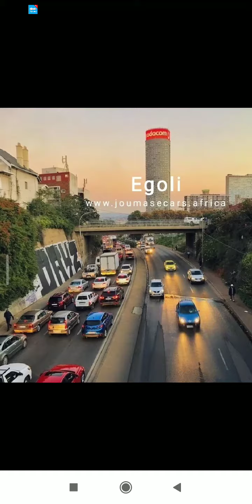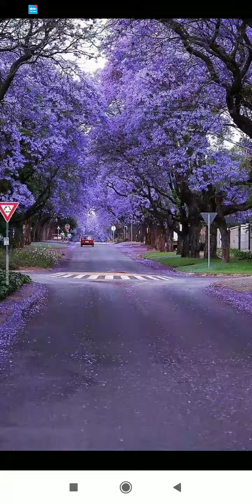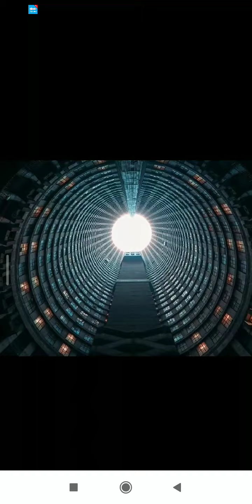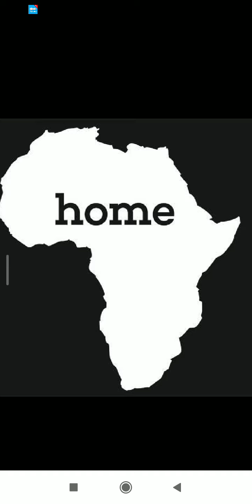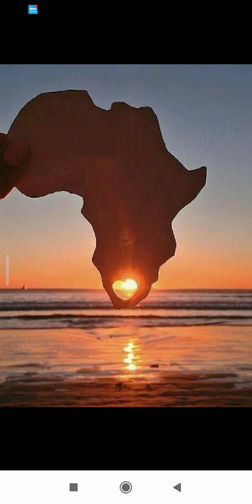Mandoza - Angikhohlwa la ngiphuma khona